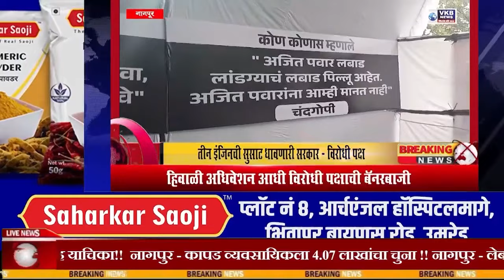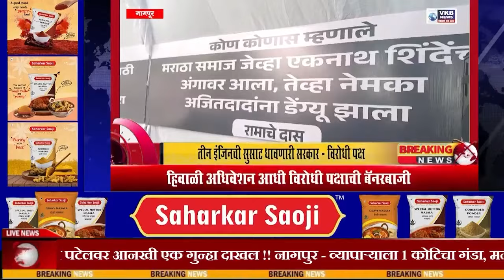POLITICS NEWS || हिवाळी अधिवेशन आधी विरोधी पक्षाची बॅनरबाजी